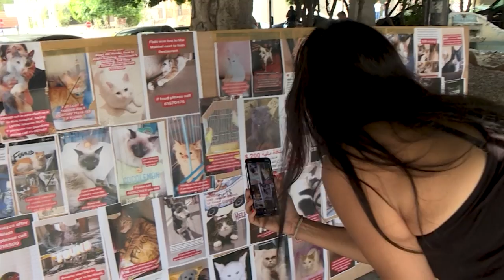ONG reúne a personas con sus mascotas perdidas en explosión de Beirut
Mientras los residentes de Beirut reconstruyen sus hogares y sus vidas más de una semana después de una mortal explosión, los miembros de una ONG se aseguran de que no se olvide a los animales de compañía heridos, extraviados o que quedaron sin familia.